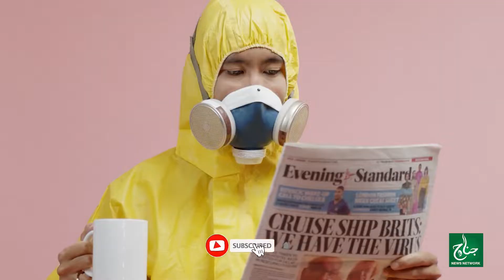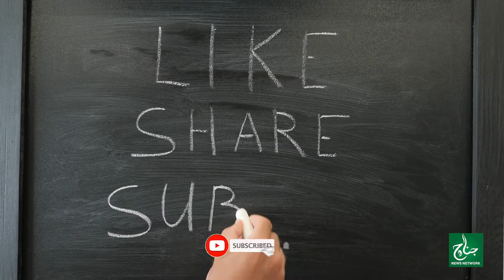PAKISTAN NEWS | Sindh Me Corona SOPs K Nay Akhamat Jari | JNN